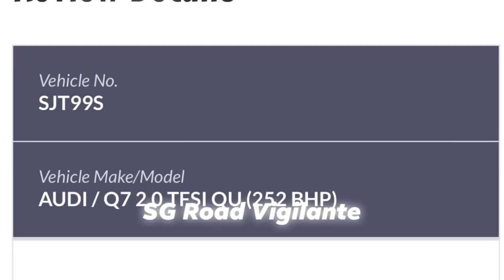30nov2021 paragon tesla model 3 sentry mode capture audi q7 SJT99S door ding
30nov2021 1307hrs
paragon basement carpark
SJT99S audi q7
telsa model 3  get door ding
driver examined the damage & left
video capture by tesla inbuild 360 cameras in tesla sentry mode